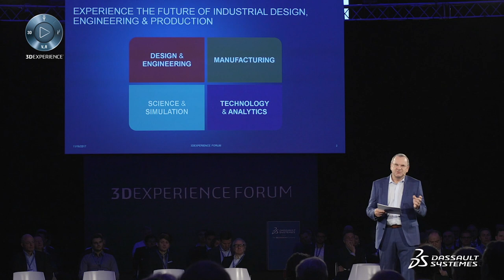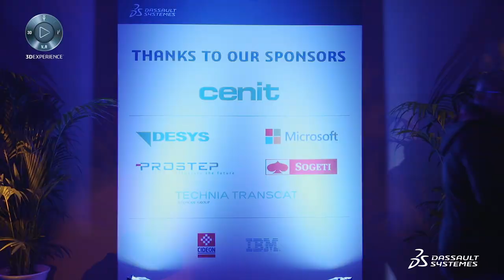3DEXPERIENCE Forum Leipzig 2017 | Highlights (Short Version) - Dassault Systèmes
3DEXPERIENCE Forum Leipzig 2017 | Highlights (Short Version) - Dassault Systèmes. The digital journey has started, that's for sure. At 3DEXPERIENCE Forum EuroCentral the top minds from various industries took the opportunity to discuss evolutions, challenges and opportunities in business transformation and merging the virtual and the real world.